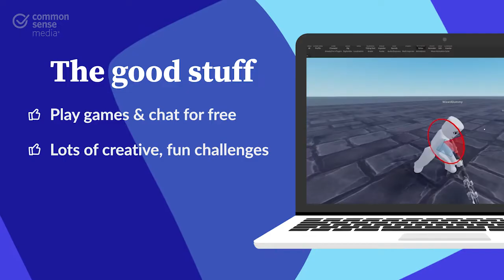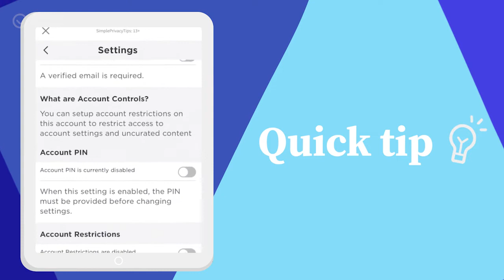What Is Roblox?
Our Stress-Free App for Finding The Best Kids’ Entertainment Are you wondering why kids love Roblox so much? And what even are Robux? The platform lets kids design and play games. You can play an infinite number of games and chat with other users too. Explore the main features of Roblox, and how kids use the platform -- and stay safe -- on the platform.

Find more tips for families on managing entertainment and tech at home